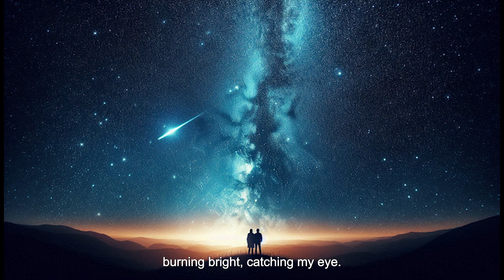Stargazer's Love | Cosmic Romance Ballad 2024 | Space-Themed Lyric Video - Addy Ho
🌟 "Stargazer's Love" - Official Lyric Video 🌟

"Stargazer's Love"! This ethereal love ballad will transport you to a world where romance meets the vastness of the universe.

🎵 Listen now and let the celestial melodies sweep you off your feet! 🎵

🚀 Lyrics that will make your heart soar:
"I may not be a cosmic wonder
But I'll love you beyond the thunder
You're a supernova in the midnight sky
Burning bright, catching my eye"

💫 Perfect for:
- Stargazing nights
- Dreaming about your cosmic soulmate
- Space-themed weddings